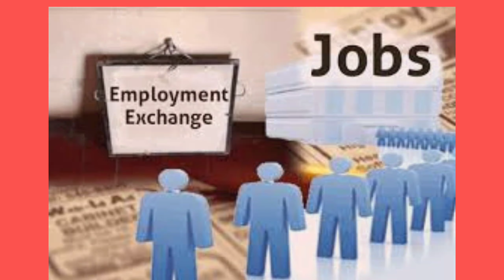এতিয়া Employment Exchange ত Online Registration আৰু Renew কৰিব পাৰিব নিজৰ ঘৰতে বহি ll By PB Center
এতিয়া Employment Exchange ত Online Registration আৰু Renew কৰিব পাৰিব নিজৰ ঘৰতে বহি
Employment Exchange Online Registration Assam অনলাইন যোগে নাম Registration Renewal কৰিব পাৰিব
employment exchange online registration in assam

An Employment Exchange is a government office that provides employment assistance to job seekers. Candidates registered with an Employment Exchange are sponsored to employers for recruitment to vacancies notified or advertised. Employment Exchange Registration Certificate is required in almost every job application.

Documents required  for Employment Exchange Registration Certificate.

1. Proof of Residency.(Voter id, PAN Card or Gaon Burah Certificate, etc.)

2. Age proof (Birth Certificate/ HSLC Admit Card/ School Certificate, etc.)

3. Education qualification certificate.

4. Additional Qualification Certificates, etc.

5. Experience certificate, if any.

6. Caste Certificate ( if applicable)

7. 3 copies of Self attested recent Passport size photographs.